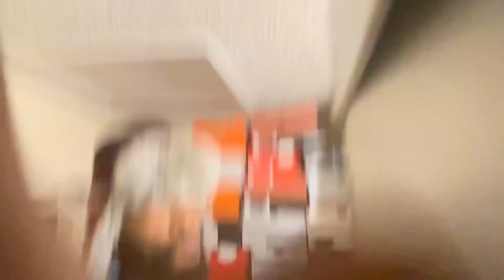Organizing my shoe closet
Organized my shoe closet a look at the new retro jordan11 cherry 🍒 jordan sneakerhead sneakers I’m a avid sneaker collector who loves Jordans air maxes most things. Nike was never a fan of Adidas.